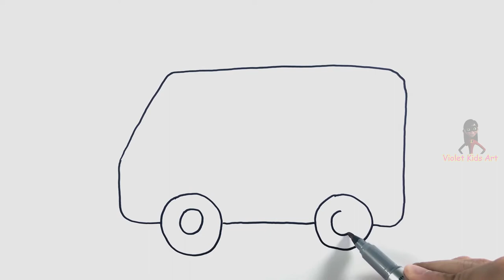Glitter Toy Ambulance coloring and drawing | learn colors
Hi kids!
Let's draw and color  Toy Ambulance
Glitter
Learn colors
♡Violet Kids Art♡